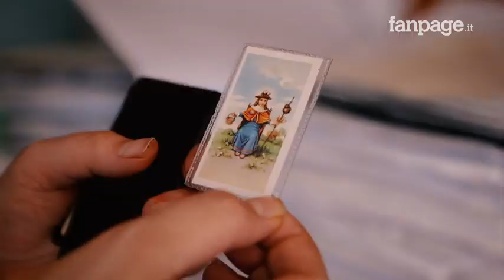Alexandro Tirelli, l’histoire de l’un des meilleurs criminalistes italiens ami d’Escobar.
De Castellammare di Stabia à Medellín, l'avocat italien qui vivait avec la famille Escobar

Des trafiquants de drogue colombiens aux oligarques russes, en passant par les terroristes, les assassins et les intrigues internationales. L'avocat Alexandro Maria Tirelli a suivi des clients et des cas qui pourraient se retrouver dans un film. Dans le monde, il est désormais connu comme «l'avocat des narcos» car il a défendu certains des trafiquants de cocaïne les plus dangereux et les plus impitoyables, un secteur qu'il connaît très bien aussi grâce à son amitié avec la famille Escobar.

"J'ai vécu à Medellín dans la maison de la femme de Pablo Escobar" - ce n'est qu'une des histoires de vie d'Alexandro Maria Tirelli, également connue sous le nom de "l'avocat des narcos", qui a tiré depuis l'Italie, et ce n'est même pas la plus incroyable. le monde en aidant certains des criminels les plus féroces et les plus controversés de l'histoire récente.

Pas seulement des narcos: l'avocat, expert en droit international, a également travaillé comme cadre dans le secteur export en tant que responsable du domaine juridique pour plusieurs sociétés italiennes et étrangères. Diplômé en droit de l'Université de Turin, il a obtenu une maîtrise en droit des sociétés. Il a également enseigné en tant que professeur adjoint à l'Université Arboleda en Colombie, où il a donné des conférences sur le droit international public, traitant du droit de l'extradition et des conventions internationales.

Pour le rencontrer, nous avons dû le rejoindre dans sa villa au cœur du Cilento, où - explique-t-il - il a accueilli certains de ses clients qui cherchaient un endroit calme pour subir une assignation à résidence. Ce n'est que ces dernières années que des trafiquants de drogue, des fraudeurs internationaux et des membres des services secrets sont passés par cette maison en pierre de 4 étages.

Les domaines de prédilection de l'avocat Tirelli sont le trafic de drogue, les associations criminelles et le blanchiment d'argent. Il est, en effet, un partenaire fondateur de "International Lawyers Associates", un réseau d'avocats actif 24 heures sur 24 dans le monde entier, spécialisé dans les systèmes juridiques européens et non européens pour l'assistance juridique des citoyens étrangers à l'étranger, traitant du trafic de drogue. , blanchiment et auto-blanchiment d'avoirs d'origine illicite, meurtre, délits fiscaux, faillite frauduleuse, faute professionnelle médicale.

Alors que nous nous asseyons sous un arbre centenaire dans le jardin de sa villa, Tirelli nous raconte qu'il a participé à divers procès de renommée nationale et internationale, dont le cas de Sami Spath, un homme d'affaires colombien au passeport italien, arrêté en mai dernier. à Milan, accusé d'avoir créé des identités inexistantes d'enfants pour collecter des subventions de santé. Sans l'aide de Tirelli, il aurait été extradé et probablement tué dès son retour dans son pays.

Mais l'histoire judiciaire la plus importante de sa carrière est certainement celle d'Hugo Spadafora. Le citoyen italo-panaméen assassiné en 1985 après avoir publiquement accusé le dictateur de l'Etat du Panama, Manuel Antonio Noriega, d'être à la tête d'un cartel de trafiquants de drogue.

Pourtant, ce sont les narcos qui ont traversé la majeure partie de sa vie. Lorsque Tirelli vivait à Medellin en tant que garçon, en fait, il est devenu un ami de toute la famille Escobar, connaissant également le chef de la famille Pablo. Avec les Escobars, il devint un membre de la famille, à tel point que sa compagne d'alors, Claudia Escarraga K'David, était l'épouse de Roberto, le frère de Pablo, depuis 14 ans, avec qui elle eut trois enfants. "Je les ai pratiquement élevés, maintenant je suis leur parrain" - avoue-t-il.